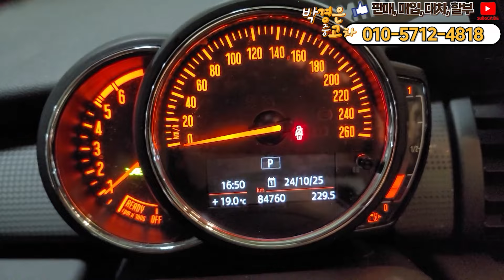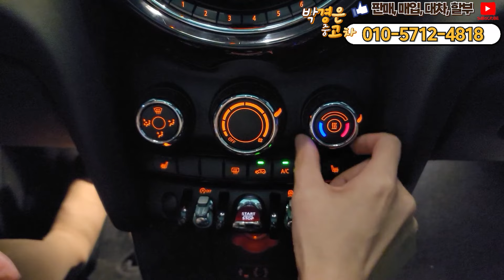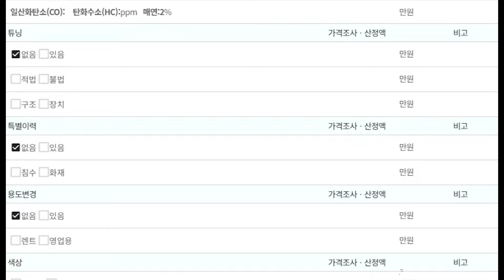(판매완료)1인신조 완전무사고에 타이어부터 기본적인 소모품까지 다 교환했는데 1100만원?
** 차량정보 **
차종: 미니 쿠퍼 D 5도어 기본형 3세대
색상: 일렉트릭 블루
최초등록: 2018년 08월 21일
주행거리: 84,758KM
사고유무: 완전무사고
공인연비: 15.1km/ℓ
연 료       : 디젤
용도이력: 없음
판매가격: 1100만원
                                     010 – 2950 – 3064 (윤인철 팀장 직통번호)
▶ 오시는길: 인천광역시 서구 봉수대로158, A11호 (가좌동, 엠파크타워)

*24*상담문의 ! 안심구매 ! 여성의 힘 ! 보여드리겠습니다